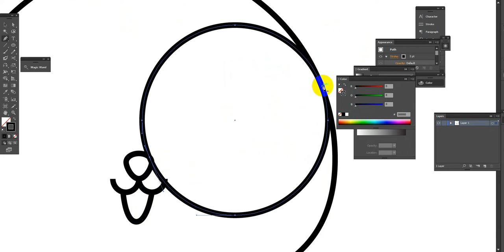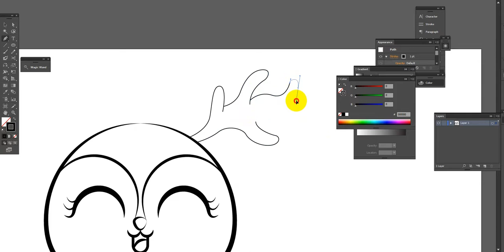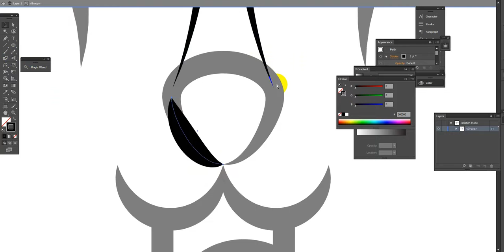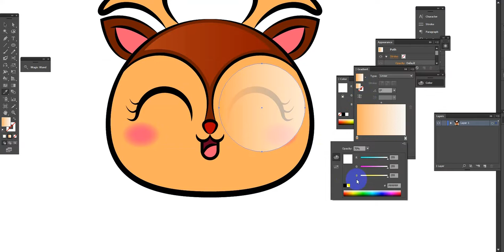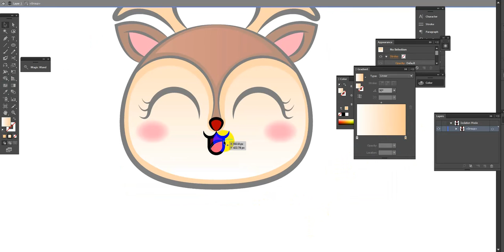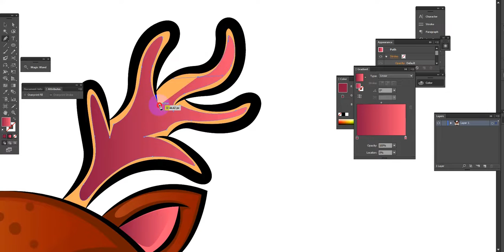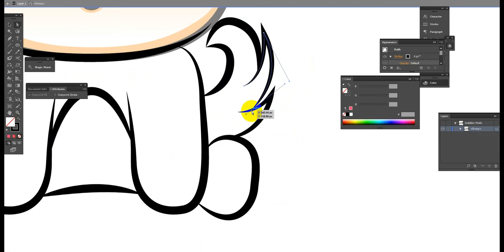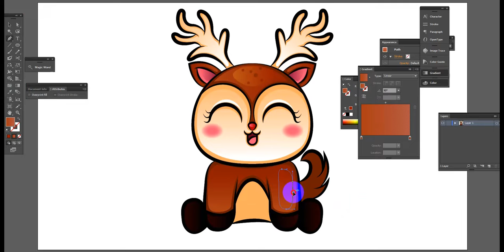How to draw cute - Reindeer - Easy Cute Drawing - Timelapse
My Portfolio
Flickr: